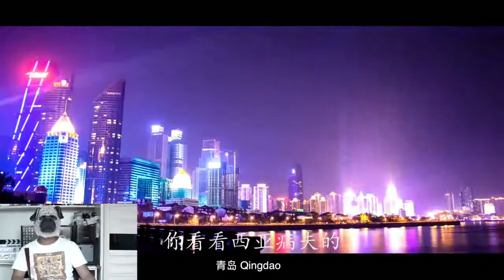为什么中国不受发达国家待见？